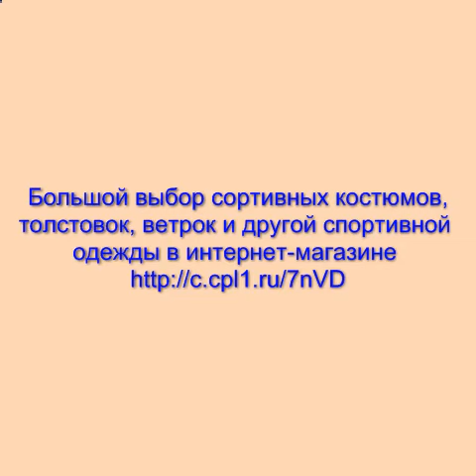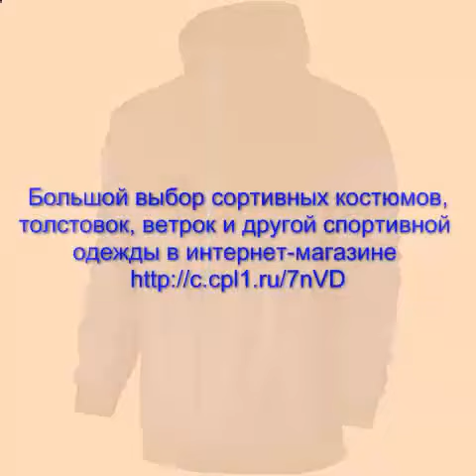спортивные костюмы +для девочек подростков